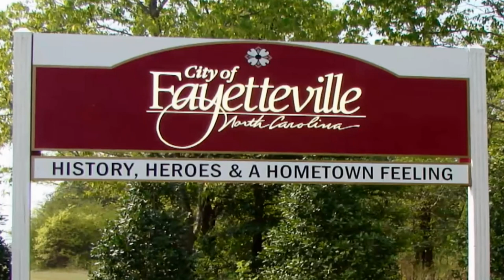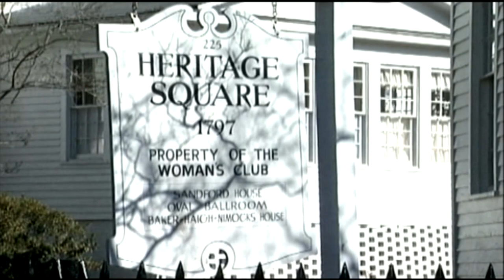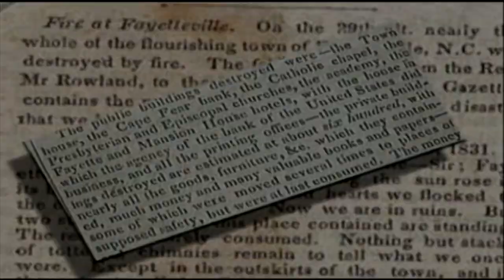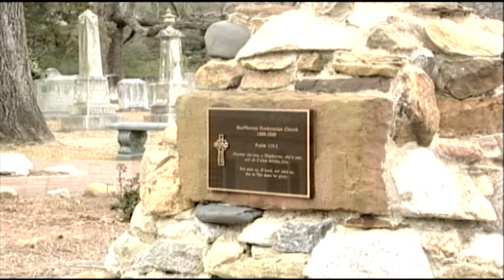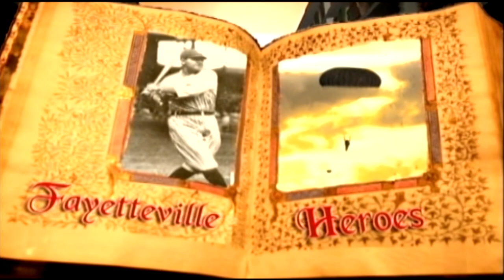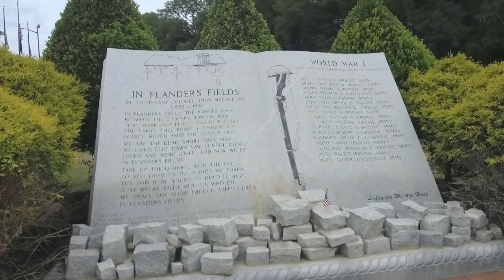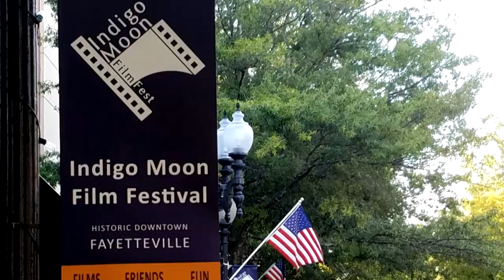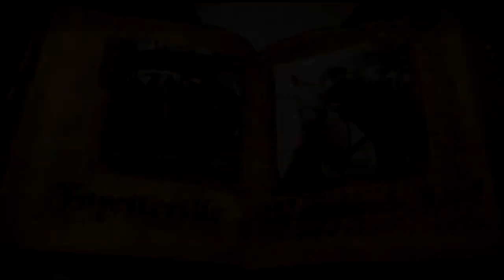History, Heroes, and Hometown - Fayetteville Overview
Learn about some of Fayetteville's early beginnings and why we are known as a city rich in history, heroes, and a hometown feeling.